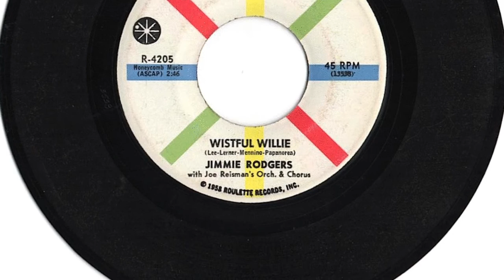Jimmie Rodgers - "Wistful Willie"